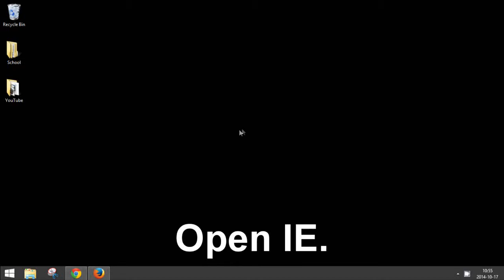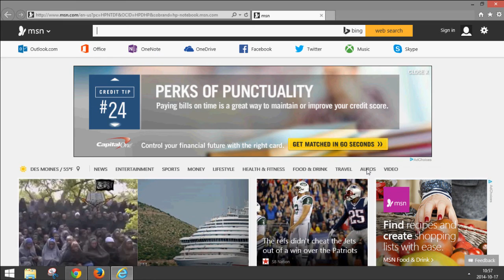How to Reset Internet Explorer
How to reset all settings and content for Internet Explorer.